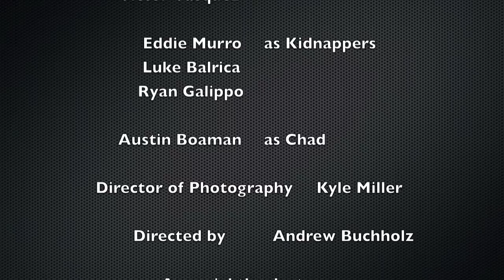The Commuter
a video made in 12 hours for the CBU film festival.